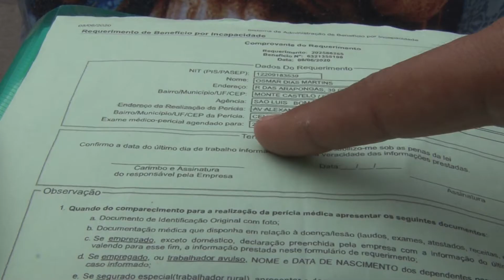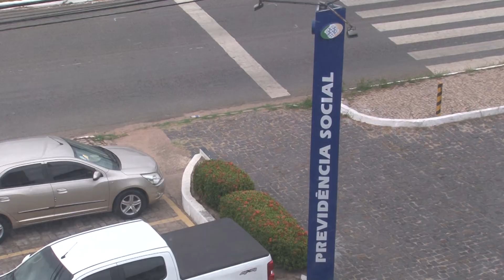(Edição 21/09/20) Agendamento para a agência do INSS do Bom Menino é retomado